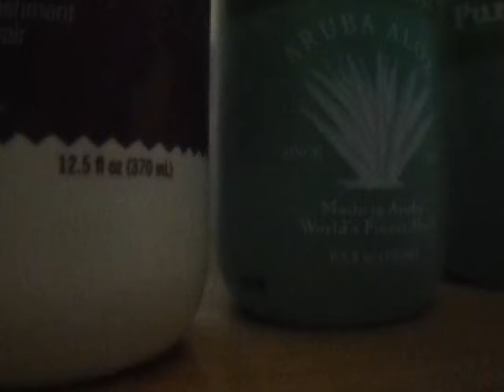#2 Unboxing 2021 got a good deal on it - vlogmas day 2